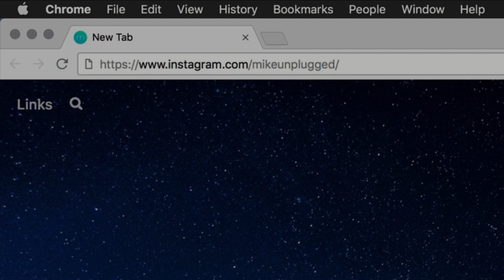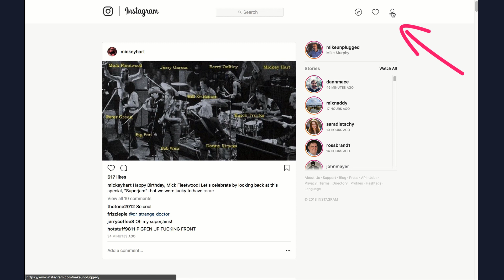IGTV: How To Upload Videos in Web Browser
Instagram TV (IGTV):
How To Upload Videos in Web Browser

Size Requirements for IGTV Video:
Vertical
9:16 Aspect Ratio
1080 pixels wide x 1920 pixels tall (recommended size)
Under 650 MB
15 seconds minimum duration
10 minutes maximum duration
1-hour videos (verified & large accounts only)

In Web Browser (I used Google Chrome):
Log in
Click IGTV (middle tab)
Drag & Drop Video or Click + symbol
Upload video
Edit Cover Thumbnail
Add Title
Add Description
Post To Facebook (Optional)
Post or Save to Draft